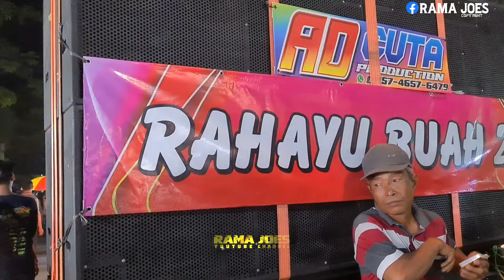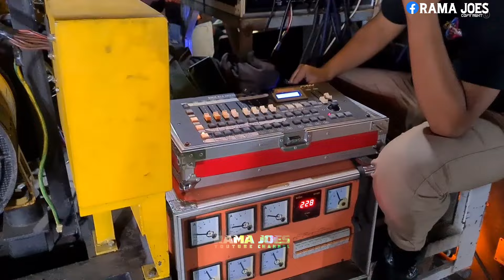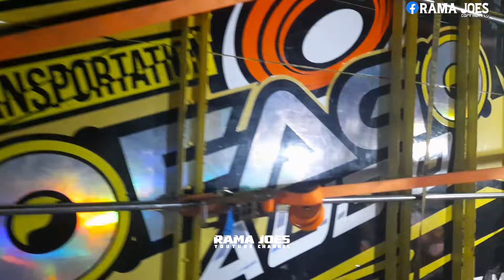Karnaval sound horeg miniatur sumber sanankulon blitar 2023 loss sampek pagi🌅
Karnaval sound miniatur sumber sanankulon blitar sabtu 11 maret 2023 di ikuti lebih Dari 90 peserta start jm 6 malam sampai jam setengah 3 pagi minggu 12 maret 2023..
acara galang dana pembangunan masjid miftahul huda desa sumber sanankulon blitar

Sekedar hiburan luur..